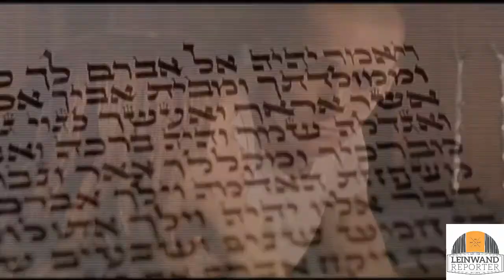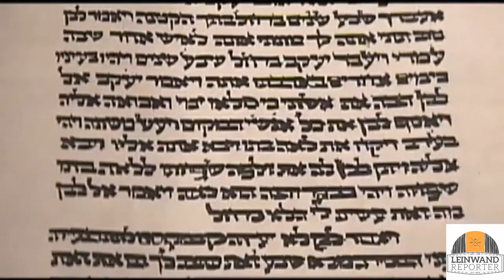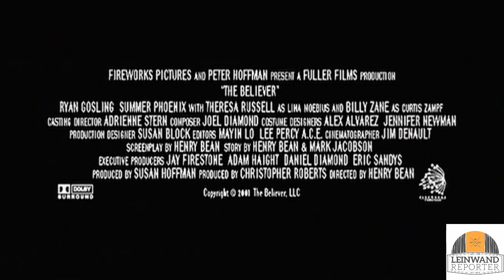THE BELIEVER - INSIDE A SKINHEAD Trailer deutsch/german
Ab dem 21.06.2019 auf DVD und auf 2-Disc Limited Collector's Edition im Mediabook erhältlich.
Im Verleih von Capelight Pictures.

Inhalt:
Als Kind wegen unorthodoxer Auslegung der Heiligen Schrift des Religionsunterrichts verwiesen, trägt Daniel Balint (Ryan Gosling) als Erwachsener Springerstiefel und ein Hakenkreuz auf dem T-Shirt. Er macht keinen Hehl aus seiner antisemitischen Haltung – verschweigt jedoch, dass er selbst Jude ist. In einer neofaschistischen Vereinigung hofft er, Gleichgesinnte zu finden. Dort lernt er auch den Wortführer der Gruppierung, Curtis Zampf (Billy Zane), kennen. Curtis zeigt sich von Daniels Sprachgewandtheit beeindruckt und weiß diese für seine Zwecke einzusetzen. Je tiefer sich Daniel in den Strudel aus rassistischer Hetze begibt, desto stärker wird er mit seiner jüdischen Herkunft, seinem Glauben und seinem Selbsthass konfrontiert.